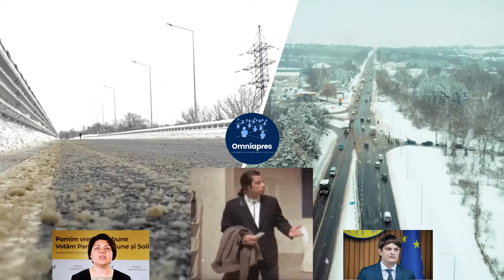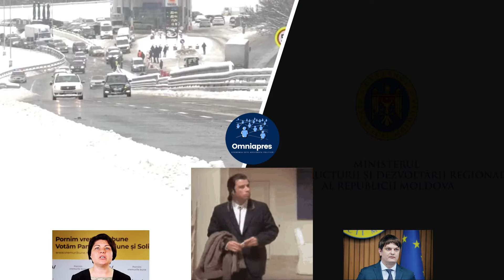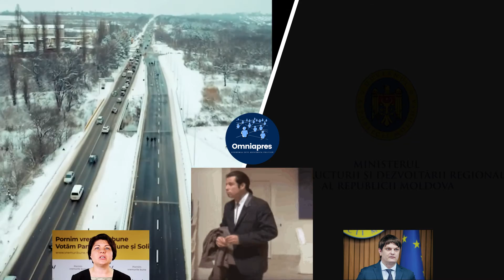Natalia Gavriliță l-a dominat pe Andrei Spînu. El declară că ”ne vedem la anul”.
A fost lansat același drum, dar cu filme de promovare diferite, cu logo-uri diferite.

Spînu nu va demisiona. El declară că ”ne vedem la anul. Eu voi fi cu ochii pe toate proiectele de infrastructură”

Natalia Gavrilița PM - Darea în exploatare a podului de peste râul Bîc și a pasajului peste calea ferată pe drumul național M1 - Guvernul Republicii Moldova

Andrei Spînu - Sasha, Grisha și Ion și-au pierdut jobul. Pe podul de peste râul Bîc și pasajul peste calea ferată de pe drumul național M1, se circulă. Ne vedem la anul. Eu voi fi cu ochii pe toate proiectele de infrastructură. Ministerul Infrastructurii și Dezvoltării Regionale

Oamenii mari s-au exclus unul pe altul cât s-a putut până au devenit niște mici bufoni

În rolurile principale  - Natalia Gavrilița și Andrei Spînu. În rolurile secundare Sasha, Grisha și Ion. Regizor și producător - Maia Sandu